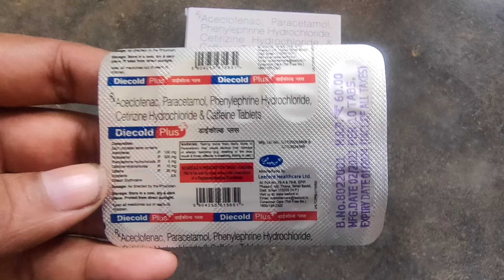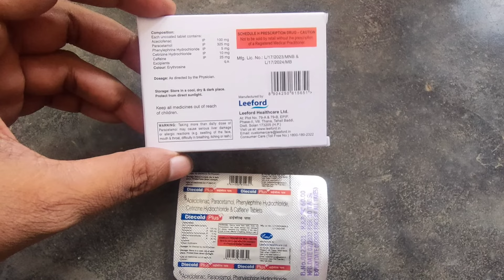सर्दी, जुकाम, खांसी, बुखार की दवा || Diecold Plus Tablet Review In Hindi